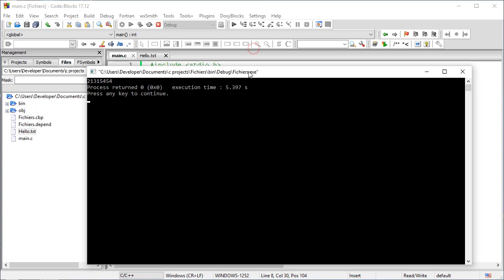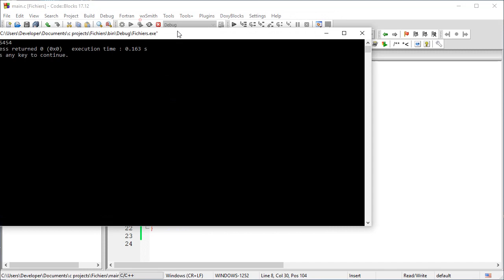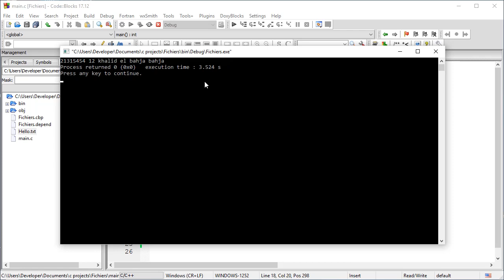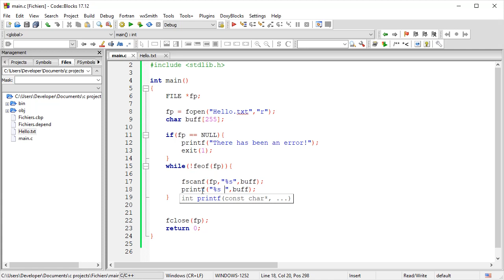54 - Les fichiers (Lire) : Langage C (Darija)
لتحميل كتب البرمجة و التصميم المرجو زيارة الموقع

صفحاتنا على فايسبوك
My Facebook pages:

الجروب الخاص بالمراجعة و الدروس و الإقتراحات